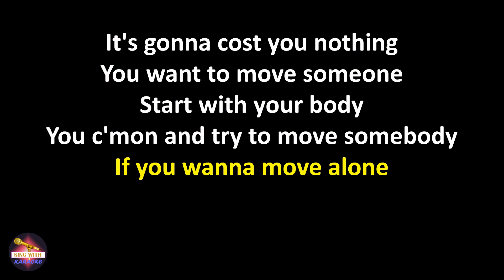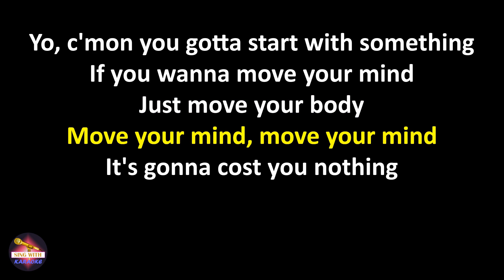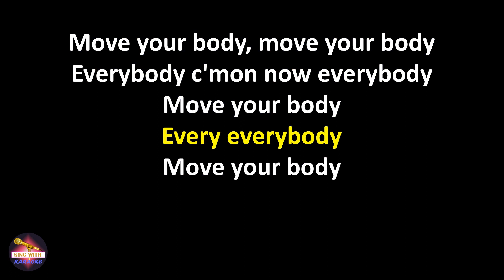Eiffel 65 - Move Your Body (Lyrics version)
Lyrics:
Jump off your mind mind
Jump off your body
Move your mind
Move your mind mind
Jump off your body body
Move your mind
Move your, move your, move your...

Every everybody
Move your body
C'mon now everybody

Everybody c'mon now everybody

Every everybody
Move your body
C'mon now everybody
Move your body, move your body
Move your body
Every everybody
Move your body
C'mon now everybody

You want to move the world

Start with your body
Yo, c'mon you gotta start with something
If you wanna move your mind

Just move your body
Move your mind, move your mind
It's gonna cost you nothing

You want to move someone
You c'mon and try to move somebody
If you wanna move alone
Then everybody will move along with you

Every everybody
Move your body
C'mon now everybody

Move your body
Every everybody
Move your body
C'mon now everybody

Move your body
Every everybody
Move your body
C'mon now everybody
Move your body
Every everybody
Move your body
C'mon now everybody

Every everybody
Move your body
C'mon now everybody